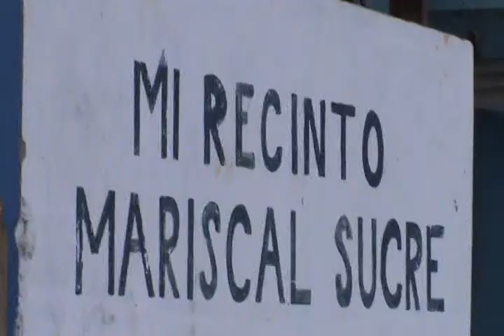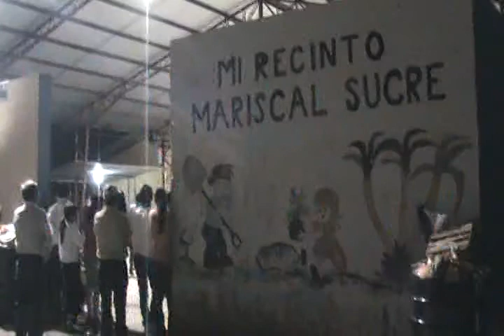Festival de Mariscal Sucre 2014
Pachaysana
Ecuador